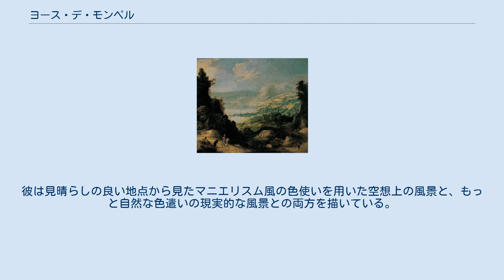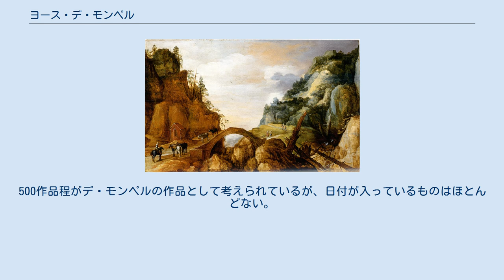ヨース・デ・モンペル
フランドル・バロックの画家
ヨース・デ・モンペル (Joos de Momper the Younger, 1564年–1635年)は、フランドルの風景画家。
ヨース・デ・モンペル2世と表記されることもある。
ピーテル・ブリューゲル (父)とピーテル・パウル・ルーベンスを繋ぐ重要な画家であり、ブリューゲルの影響を強く受けている。
 ヨース・デ・モンペルはアントワープの画家一族に生まれ、風景画家であった祖父にちなんで名づけられた。
父親のバルトロメウス・デ・モンペルの元で修業し、1581年にアントワープの聖ルカ組合に親方として登録した。
息子のフィリッペとフランスも画家である。
 1580年代にはイタリアに旅をして学んだ。
デ・モンペルは主に風景画を手掛け、高い評価を得ていた。
彼は見晴らしの良い地点から見たマニエリスム風の色使いを用いた空想上の風景と、もっと自然な色遣いの現実的な風景との両方を描いている。
500作品程がデ・モンペルの作品として考えられているが、日付が入っているものはほとんどない。
 組合に登録した弟子には風俗画で知られるルイ・ド・コルリー（Louis de Caullery）や息子のフィリッペ・デ・モンペル（Philippe de Momper）がいる。